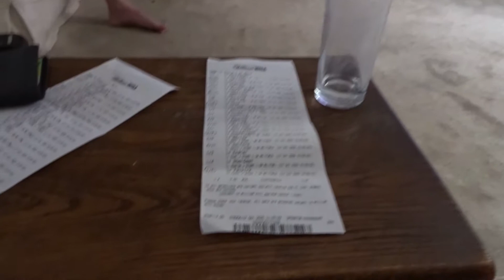Dream Spiders & Would You Do It!?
Sat 17th October 2020 // 560

EQUIPMENT
Vlog Camera: Sony Cybershot HX80
Hand Grip/Tripod: Manfrotto Pixi
Editing Software: Adobe Premiere Pro

WHAT WERE WE DOING ON OCTOBER 17TH...